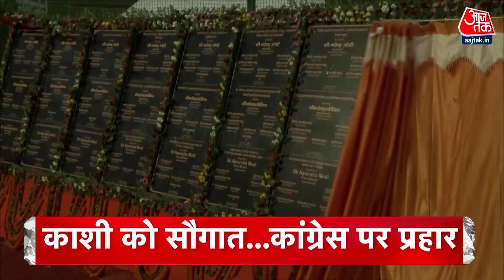Top Headlines Of The Day: Maharashtra Politics | Delhi Blast | PM Modi Varanasi Visit | BJP List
वाराणसी को प्रधानमंत्री मोदी ने 61 सौ करोड़ की परियोजनाओं का सौंपा तोहफा- शंकरा नेत्रालय और स्पोर्ट्स कॉम्प्लेक्स का किया उद्घाटन-कहा, 10 साल पहले तक होते थे करोड़ों के घोटाले.

महाराष्ट्र चुनाव के लिए बीजेपी ने जारी की 99 उम्मीदवारों की पहली लिस्ट- नागपुर दक्षिण पश्चिम से देवेंद्र फडणवीस को टिकट- कामठी से प्रदेश अध्यक्ष बावनकुले पर दांव- घाटकोपर पश्चिम से राम कदम.

मुंबई में उद्धव ठाकरे ने बुलाई पार्टी विधायकों की बैठक, शरद पवार से मिले आदित्य ठाकरे, अनिल परब, सोमवार को MVA कर सकता है सीटों का एलान.

दिल्ली धमाके का CCTV फुटेज आया सामने- NSG, NIA, NDRF समेत कई टीमें जांच में जुटीं, मौके से मिला सफेद पाउडर- हाई अलर्ट पर पुलिस.

पटना में दिन दहाड़े हत्या से हड़कंप- रेलवे स्टेशन के पास होटल कारोबारी को मारी गोली- अपराधी फरार.